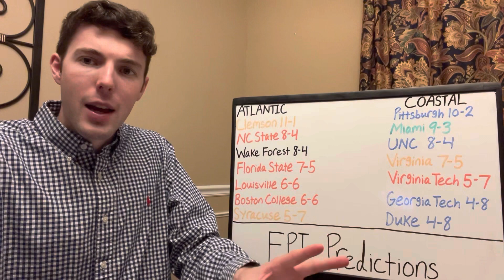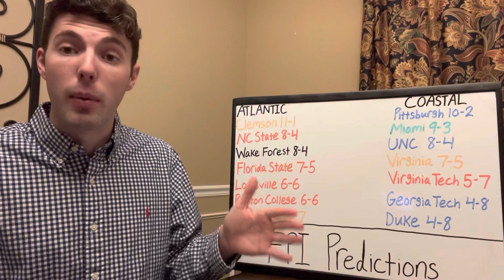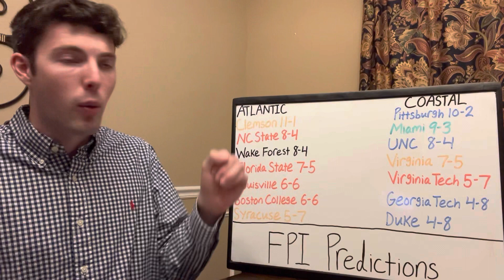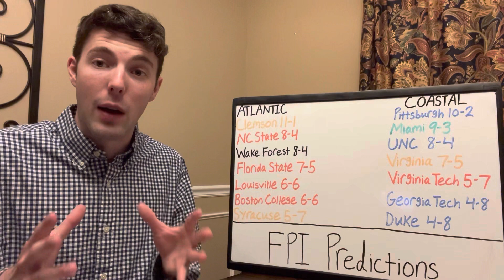2022 ACC College Football Predictions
to receive a 100% signup bonus upon your first deposit! Bet anything, anytime, anywhere, with MyBookie!

Sign up for our new Expert Picks! We are now offering both College Football and NFL spread picks! More accurate than 80% of the national analysts and handicappers for the last two years, choose from our two $30 packages or subscribe to our $50 package where you will receive all of our 2021 College Football Spread Picks  and 2021 NFL Spread Picks including the postseason! Over 200 picks for just $50! It is a deal you do not want to pass up.